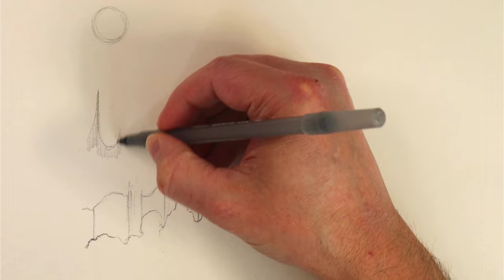Hope is essential for Art - Episode 38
The bravest thing of all is always hope, and art requires bravery. If you are getting into art, you have to hope and believe that things can improve, that you can grow, that things might in fact...turn out well! In this episode, we are exploring the necessary nature of hope for the artist.

Timestamps:
0:00 - The Bravest Thing of all is Always Hope
0:39 - What is hope?
1:27 - Part 1: The Relationship between hope and the Artist
2:14 - Hope is brave, and art requires bravery
4:14 - Hope reassures you that a piece can be successful
10:08 - Hope makes it easier to try something new
12:12 - Hope unlocks motivation and inspiration
16:23 - Part 2: The Natural Assumptions of Hope
16:42 - Hope assumes that beauty exists
20:56 - Hope assumes that there are things important enough to depict
23:23 - Hope assumes people deserve to see beauty
28:54 - Hope assumes beauty is good for humanity
29:17 - Part 3: What now?
29:34 - Increasing hope?

Mentions: disappointment, hope, expectations, art making, artist, art talk, emotions, emotion, brave, bravery, courage, to yearn, future, pessimism, pessimistic, illusion of control, excitement, sketchbook, sketchbooking, ugly drawing, experiment, study, trial, motivation, inspiration, comic, novel, book, graphic novel, cartoon, articles, publish, podcast, career, ignorance, arrogance, realism, photo realism, impressionism, post-impressionism, logical, logic, legalistic, legalism, flowers, pigments, the domain of the gods,